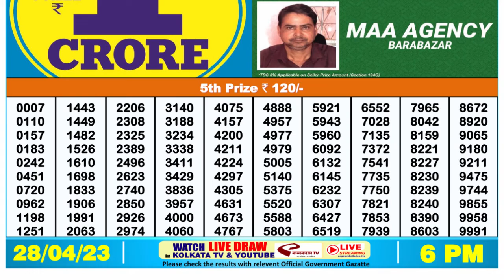🔴 Lottery Sambad Live 06:00pm 28/04/2023 Day Nagaland State Dear Lottery Result Pdf Download